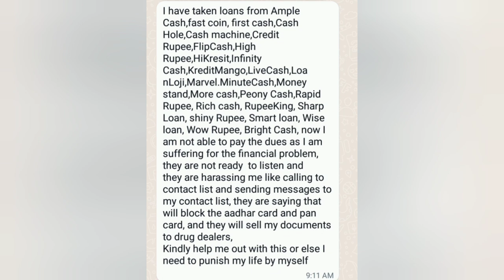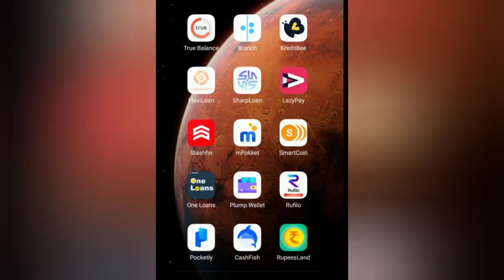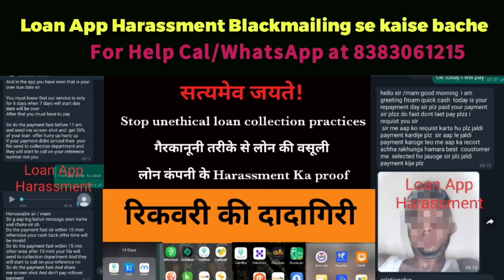Online Loan App Fraud,Fullerton,Cash Credit,Handy loan,Loan App sending photo to contact list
1. loan app se contact delete kaise kare
2. loan app se data delete kaise kare

4. loan app se apna data kaise hataye
5. loan app se apna number kaise hataye
6. how to remove contact from loan app
7. delete contact list from loan app
8. how to remove 3rd party loan application access

 loan apps contacts,delete contacts from loan apps,harassment calls

nk digital point dhani app
nk digital point new video,

 chukaane par kya hoga,RUPEEKING LOAN APP,RUPEESTAR LOAN APP,

harassment,Loan app contact calling,Loan app harassment se kaise bache,Lendmall loan,Goldman loan app,

Where can I complain about a loan app?
Can online loan apps access your contacts?
How do I report a loan app online?

Which loan apps are legal in India?

no action from RBI ... In many cases, the apps indulge in online harassment ...

Loan app harassment complaint number
Loan app harassment complaint online
List of Chinese loan apps banned in India
loans from app-based lenders can hit you hard
Online loan app complaint number

Online loan app harassment complaint
Online harassment complaint section
Online loan app cases
Apps are
Lendmall
Cash guru
Paise wala
Cash park
Cash advance
Bright money
Cash Station
Rupeereddy
Infinity Cash
AG loan
Etc

Cash advance,skyloan,rocketloan,rupee pro,easy borrow,easy rp,loansathi, smart rupee,cash express

cash guru
flow rupee
cash room
ag loan
wealthy money
family cash
lucky loan
orange loan
credit master
money house
angel loan
rupee wallet
Rocket loan, sky loan or orange loan
Lucky rupee -contain 4 apps=5000*4=20000
Loansathi- 5000
Sharp. Loan-5000
Cashpal-5000
Indloan-5000
Livecash-5000
Rufilo-10000
Rupee cash-5000
Rapid paisa-5000
Infinity cash-5000
Cash bear-5000
Please ban
Support loan
Rupee Pro
Wallet pro
Kredit Mango
My kredit
Drcash
Please ban sir